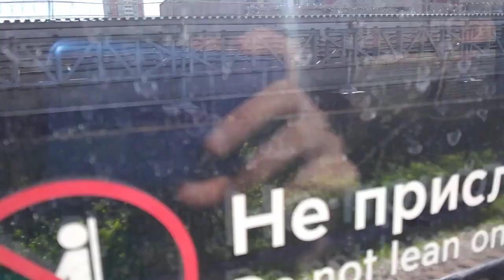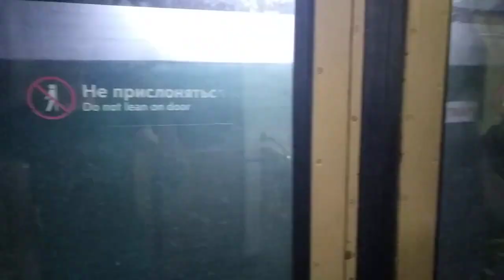Moscow Metro Перегон На поезде Еж3РУ1 Выхино - Рязанский Проспект // 04 Июня 2019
Видео Взято С Другого Моего Канала Который  в Данный Момент Заброшен